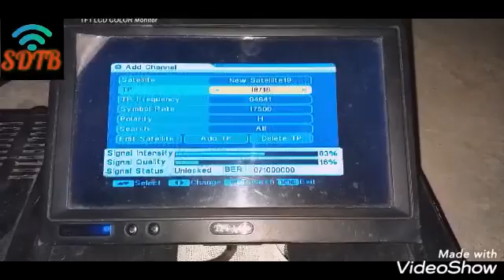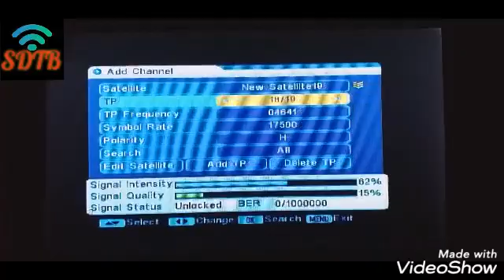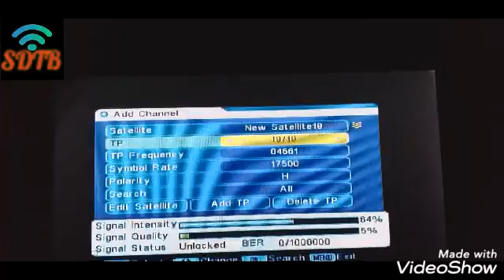ব্রেকিং নিউজ বঙ্গবন্ধু স্যাটেলাইট মধ্যপ্রাচ্যে। BANGABANDHU SATELLITE NOW COVERAGE MIDDLE EAST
SDTB  ইউটিউব চ্যানেল এর পক্ষ আপনাদের সবাইকে আন্তরিক শুভেচ্ছা. মধ্যপ্রাচ্যের দেশগুলোতে আপনি ইচ্ছে করলে সাত ফুট অথবা 8 ফুট ডিস দিয়ে বঙ্গবন্ধু স্যাটেলাইট রিসিভ করতে পারবেন এজন্য আপনাকে 4.2 থেকে 4.8 এই মডেলের এলএনবি ব্যবহার করতে হবে। ডিস সেট আপ ভিডিও রেকর্ডিং করা হয়েছে ১৭ আগস্ট ২০১৯।
আমি সৌদি আরবের আল- কুনফুদা  ডিষ্টিকের  আল-গুজ এলাকায় রিসিভ করেছি।